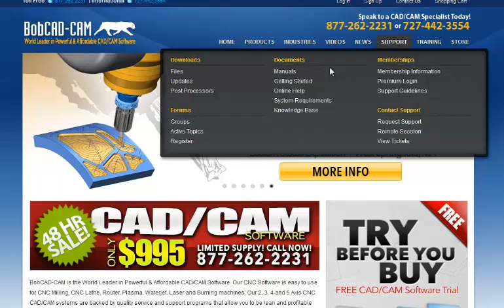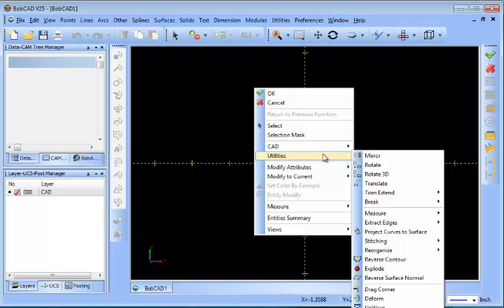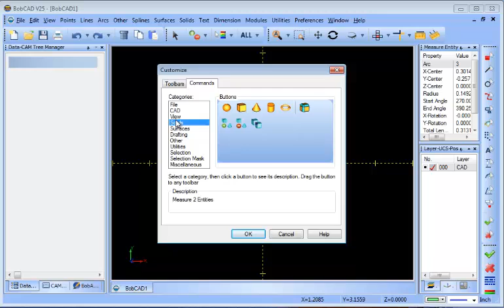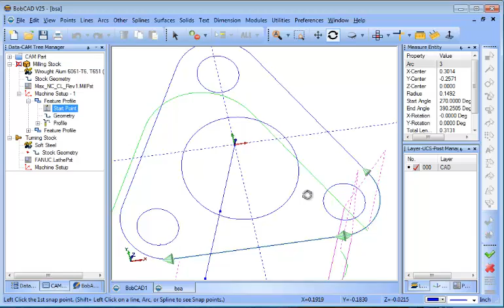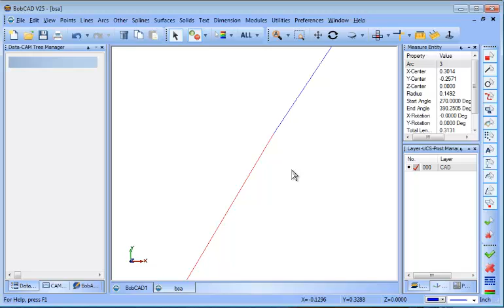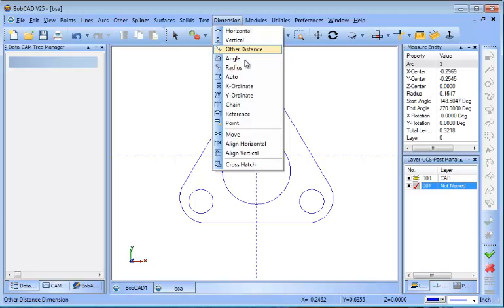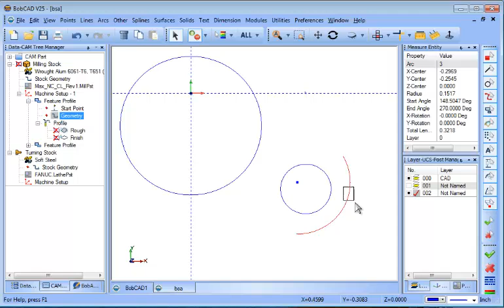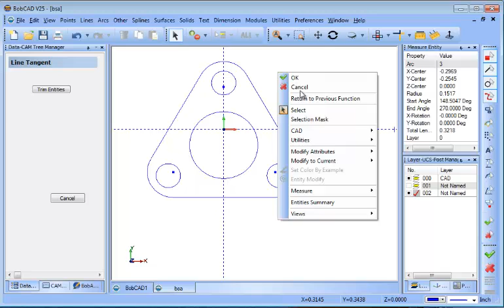BobCAD CAM V25 Update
This BobCAD After Dark video goes over where you can download updates to BobCAD-CAM software.  I also go through how to make changes to your screen layout and a geometry clean up question.

Sign up for a Free one on one demo to learn more about BobCAD CAM products and how they can help you!

If you need to send me something use this address:

    BobCAD-CAM, Inc.
    Attn:  Al DePoalo
    28200 U.S. Highway 19 N.

Al DePoalo